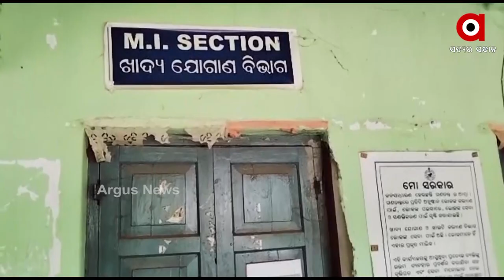ପିଡିଏସ୍‌ ଚାଉଳରୁ ମିଳିଲା ପ୍ଲାଷ୍ଟିକ | Plastic Rice Found In PDS Given To Poor In Koraput's Kotpad Block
କରୋନା କାଳରେ ଗରିବ ହିତାଧିକାରୀଙ୍କୁ ଧୋକ୍କା। ପିଡିଏସ୍‌ ଚାଉଳରେ ପ୍ଲାଷ୍ଟିକ ଚାଉଳ ମିଶାଇ ମାଲାମାଲ ହେଉଛନ୍ତି କିଛି ଅସାଧୁ ଅଫିସର ଓ ମିଲର୍ସ। ଏଭଳି ସଙ୍ଗିନ ଅଭିଯୋଗ ଆସିଛି କୋରାପୁଟ ଜିଲ୍ଲା କୋଟପାଡ଼ ବ୍ଲକରୁ।